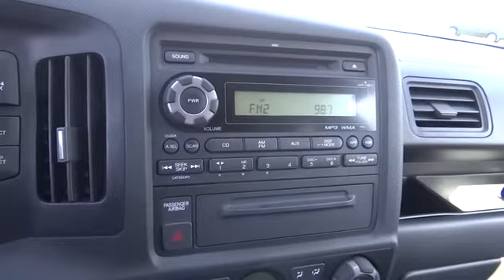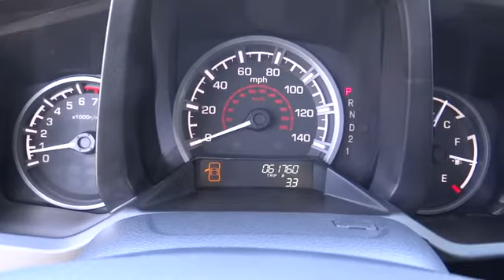2014 Honda Ridgeline used, Ontario, Corona, Riverside, Chino, Upland, Fontana, CA 2079700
2014 Honda Ridgeline

Crown Toyota
1201 Kettering Drive

2014 Honda Ridgeline Sport.  The 4 wheel drive truck that drives like a tall car!  Great visibility without that harsh truck ride!  One owner from new and really clean condition inside and out.  Safe, reliable and versatile, this Ridgeline Sport will get you there every time!  brbrAt John Elway's Crown Toyota we focus on what's really important - your experience. Our One Price, Simple, No Games philosophy takes the hassle and frustration out of buying a vehicle. We monitor the market for what each vehicle is actually selling for after all the hours of back and forth negotiation. Then we post one price - our BEST price - on every vehicle upfront, saving you time and frustration. John Elway wants to be ''YOUR''Toyota dealer.